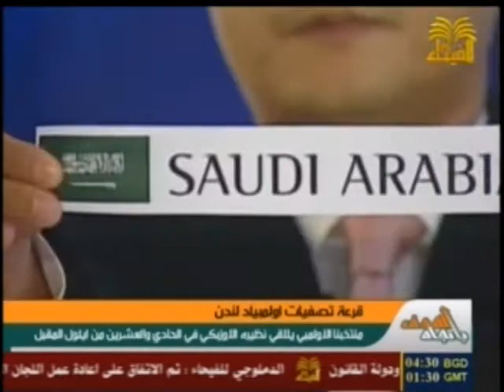حلقة خاصة عن المنتخب الاولمبي 1